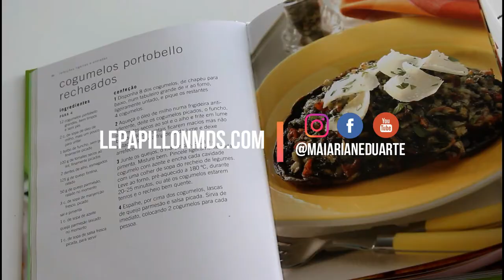Batata-Doce assada com ERVAS - Por Maiariane Duarte - Blog Le Papillon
Você precisa de um acompanhamento rápido e gostoso para as suas refeições? No vídeo de hoje, eu compartilho uma das minhas receitas favoritas de batata-doce assada com alho, cebola, ervas e azeite - o acompanhamento perfeito. Vem ver!

Curta a page no Facebook: @maiarianeduarte